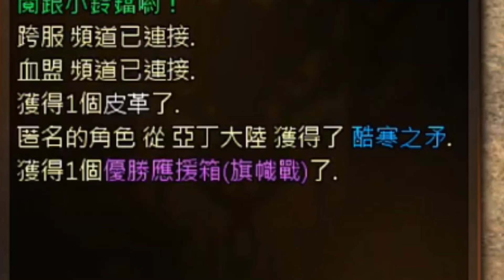【天堂M】我投擊敗人的獎勵下來了!! 你開到什麼呢@@? 旗幟戰獎勵箱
🍋Janjanbo加醬伯工商信箱歡迎洽詢
🐝🐝代開代售工商服務洽臉書專頁感恩
🐝🐝Vlog生活拍攝片頭剪片上字工商服務
🐝🐝平民帳號估價代客健檢有意洽臉書